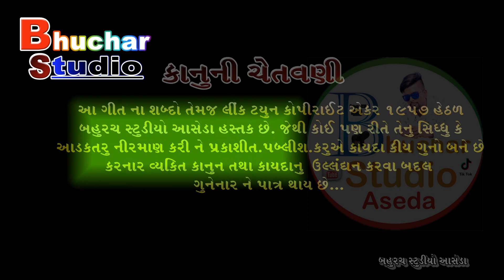CHEHAR VALA MOJ MA || ચેહર વાળા મૉજ માં || SURESH KAPADI NEW SONG || HD VIDEO SONG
CHEHAR VALA MOJ MA || ચેહર વાળા મૉજ માં || SURESH KAPADI NEW SONG

*ગાયક : સુરેશ કાપડી*
ગીતકાર : પ્રવીણભાઈ રબારી
*સંગીત : જેકી ગજ્જર*
*રેકોર્ડિંગ : સરગમ સ્ટુડિયો પાટણ*
*નિર્માતા : Haresh rathod suigam*
*સહયોગ :  શાંતિ ભુવાજી
રસાણાં
તેજેશ ભુવાજી વામી
દિનેશ પરમાર ડીસા
દિલીપસિંહ રાજપૂત પીલૂડાં
ભરતસિંહ રાજપૂત ચારડા
અતુલ પુરોહિત ડીસા
મોન્ટુ ભુદેવ થરા
સોનલ & મિત્તલ
વિડિઓ:વિકી, ભરત, અરવિંદ, અશ્વીન
હેલિકોમ, જીવન માણેકપુરા

BAHUCHAR STUDIO ASEDA#sureshkapadi#gamnsnathal#gemarkhakhadi#rajankapara

  *🔝New Song 🔝*